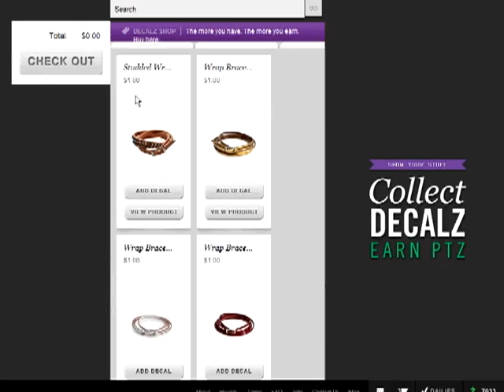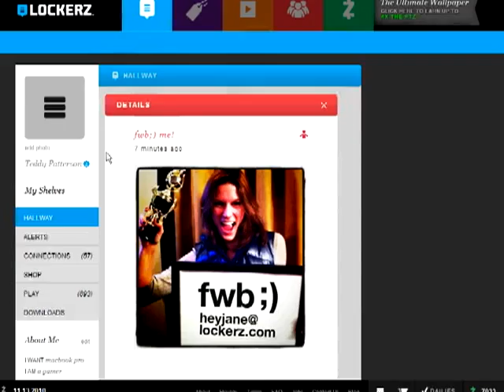Lockerz FwB Tutorial Contest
My quick tutorial of the new lockerz fwb